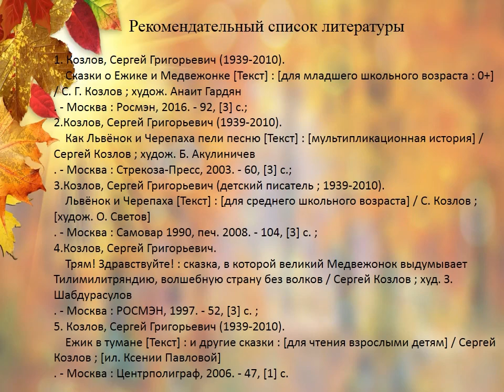Осенние корабли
Читаем вместе с Маймаксанской библиотекой № 6 им. Г. А. Скребицкого сказку Сергея Козлова